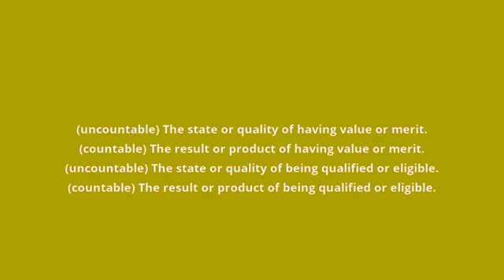what is the meaning of worthiness